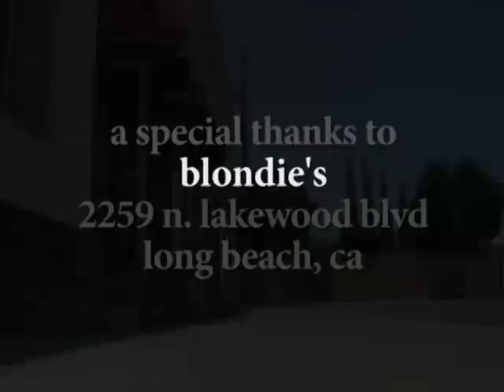ThrowbackThursday: Psycho Mike's 'Flex In The City' Featuring Petros Papadakis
It's not easy being Psycho Mike. All the working out and protein powder can take a toll on a guy. Luckily Mike has friends like Petros Papadakis of the 'Petros and Money Show' to help him out.

Check out this modern day cinematic classic directed by "Lightning Scorsese."

KROQ features videos of live in-studio performances and interviews with some of today's biggest bands and celebrities, as well as Weenie Roast, Almost Acoustic Christmas and festival coverage.